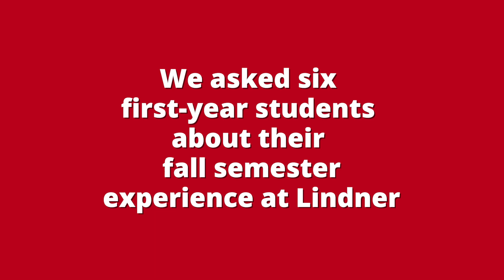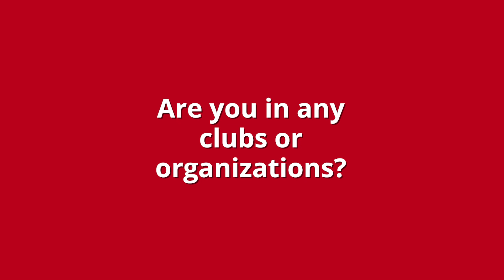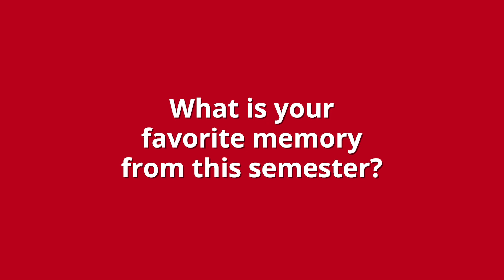Lindner - First-Year Student Interviews